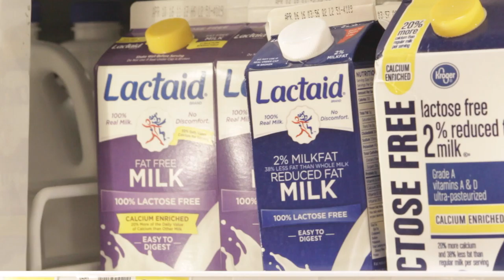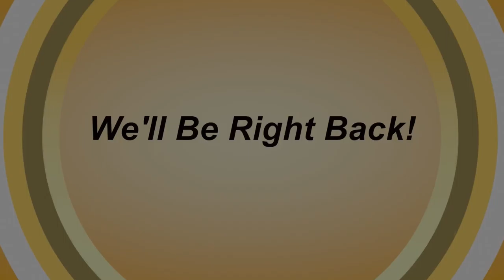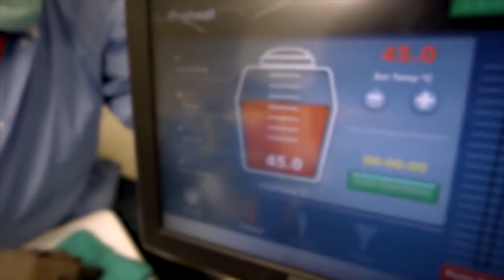Best way to shop for healthy food | Cook healthy | Cooking from the Heart S02E03A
Think you need to shop at a natural health food store to cook healthy? In honor of Colon Cancer Awareness month, a dietary nutritionist from Sentara Cancer Network helps Karen learn the best ways to shop for healthy ingredients at any grocery store!